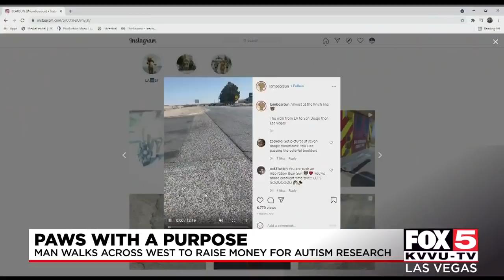Man in bear suit walks from California to Nevada supporting autism research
A Los Angeles man best known as "BearSun" is on a journey to raise money for Autism research.